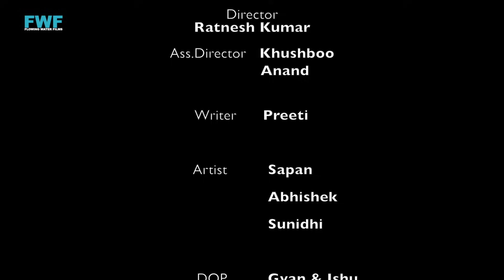কারো স্ত্রী কারো প্রেমিকা | সম্পূর্ণ পর্ব | EXTRAMARITAL AFFAIR | Apradh - Full Episode